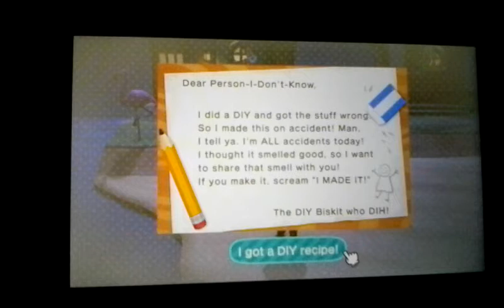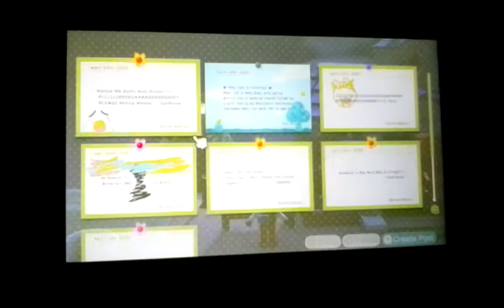Animal Crossing New Horizon 38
We skipped a few days back so let's go over them.